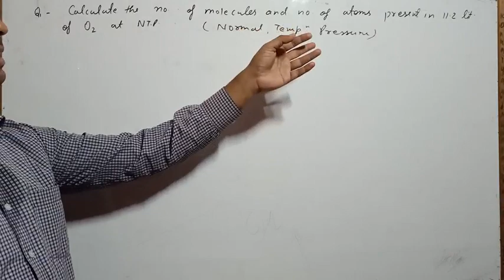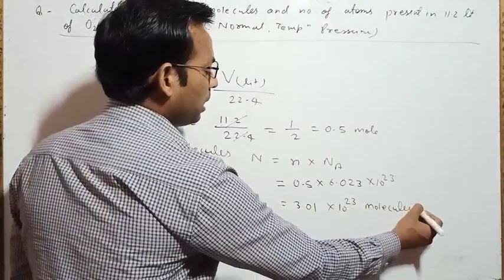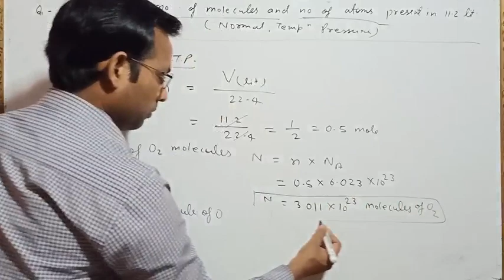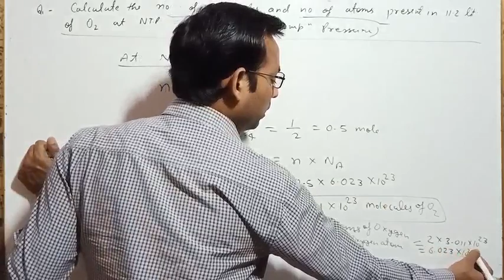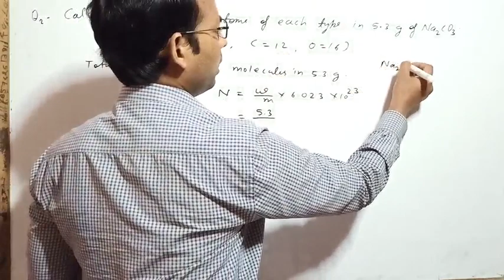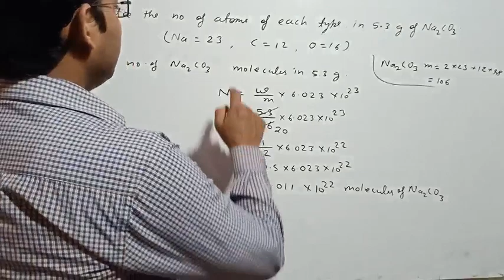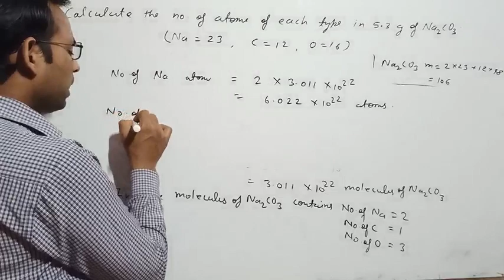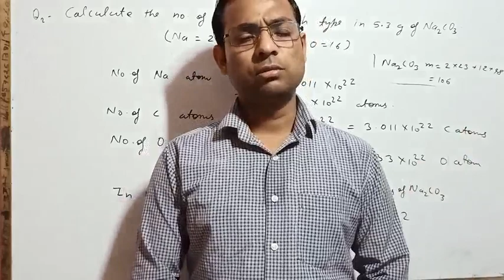Most important Numericals Realated to Mole Concept..(Some Basic Concept of Chemistry11).....